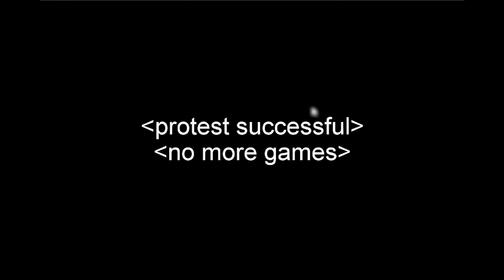Let's Protest! - The Game About Protesting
▲  Support MC Gamer

▲  General Information
Currently, I create videos on my custom-built computer that has an i7 2600k processor, 16GB of RAM and a GTX 580 graphics card. I record my console gameplay using the Blackmagic Intensity Pro capture card which I later edit using Adobe Premiere Pro CS5.5. I also use Audacity and Adobe After Effects for additional post-production work. I currently use a Blue Yeti microphone. In addition to being a charity enthusiast, I collect things from the Legend of Zelda franchise. I enjoy chicken.

▲  Video Credits